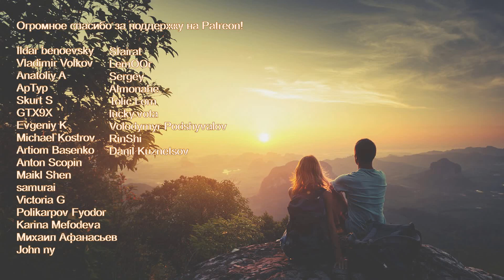Пока ты дышишь - Яна Айнсанова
Пока ты дышишь

Слова, музыка, исполнение - Яна Айнсанова
За вдохновение спасибо творчеству Марии Семеновой

Ildar benoevsky
Vladimir Volkov
Anatoliy A
АрТур
Skurt S
GTX9X
Evgeniy K
Michael Kostrov
Artiom Basenko
Anton Scopin
Maikl Shen
samurai
Victoria G
Polikarpov Fyodor
Karina Mefodeva
Михаил Афанасьев
John ny
Sfairat
LemOOr
Sergey
Almonahe
Tolic Lorn
lucky.vota
Volodymyr Podshyvalov
RinShi
Danil Kuznetsov

C    F     Am                                F                           C
Спины старых гор, грозный шаг океанских штормов
              Em                           F
Звезд чужих огни, слов прощальных сталь -
C                  F       C
В даль, в даль, в даль
Am                                    Em
Всё зовет, если слышит сердце
F                                  C
И ему не истлеть, а гореть
Am                            Em
Поднимай паруса надежды
F                                G      C
Дай ветрам в них, играя, петь

Кружево снежных стай,
               C         G     C
Искры лесных костров
                   Am
Вкус слез небесных
Em                        G
Еловых крыл взмах

Что разглядишь в стенах
               C         G     C
Под потолком тоски
                   Am
Пока ты дышишь
Em          G
- вставай, ищи

Робкий первый шаг и легка в неизвестность тропа
Что нас ждет в пути - не  загадывай
Все зовет, не удержат цепи
Кораблей на пороге мечты
Поднимай паруса надежды
Твою жизнь проживешь лишь ты

Кружево снежных стай,
Искры лесных костров
Вкус слез небесных
Еловых крыл взмах

Под потолком тоски
Пока ты дышишь
- вставай, ищи